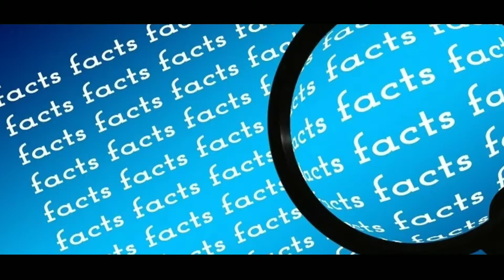क्या आप जानते हैं पानी आपको सुन सकता है? power of water .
Hi

 दोस्तों इस वीडियो के माध्यम से में आपके सामने पानी  के बारे में कुछ अनोखे मगर सत्य  तथ्य बताने वाला हूं। में उम्मीद करता हु ये वीडियो आपको बहुत पसंद आएगा thanks